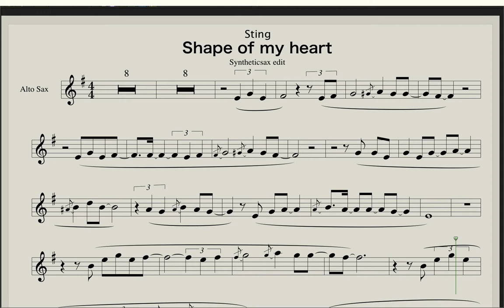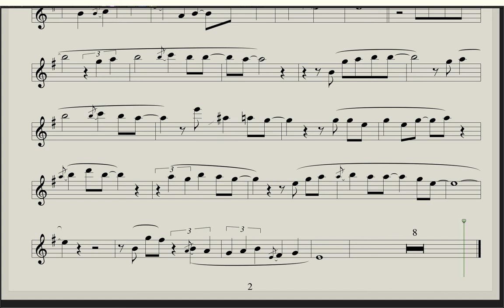Sting - Shape of my heart (Backing track & sheet music for saxophone) Gmoll